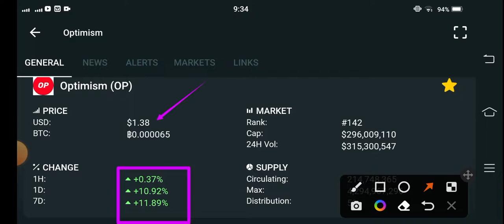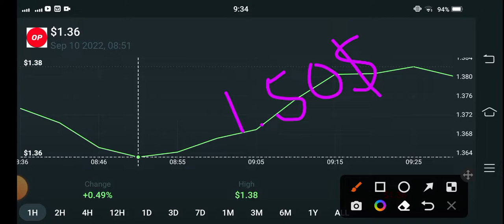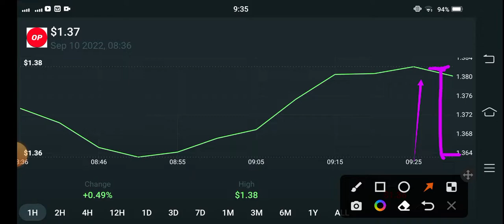Op Price Alert! Optimism Price Prediction! Optimism Today News